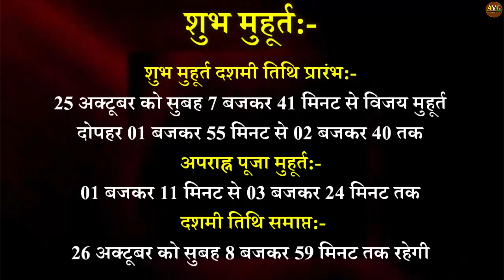कब दशहरा 2020 कब है जानिए दशहरा 2020 की तारिख और पूजा विधि व शुभ मुहूर्त | Dussehra 2020 kab hai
दशमी कब है 2020,
विजय दशमी कब है 2020,
dussehra 2020 date,
2020 mein dussehra kab hai,
dussehra 2020,
विजय दशमी  दशहरा 2020,
2020 का दशहरा कब है,
विजय दशमी  दशहरा कब है 2020,
dussehra 2020 kab hai,
dussehra 2020,2020 दशहरा तिथि व शुभ मुहूर्त,
दशहरा 2020 तिथि,
दशहरा कितनी तारीख को है 2020,
vijayadashami 2020,
विजयादशमी 2020 कब है,
विजय दशमी दशहरा 2020 कब है,
दशहरा 2020 पूजा विधि,
dussehra 2020 date,
इस साल दशहरा कब है?,
vijayadashami 2020 kab hai,
2020 mein dussehra kitni tarikh ko hai,
dussehra kab hai 2020